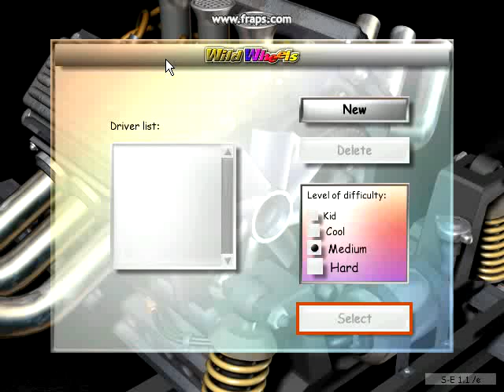E-Game Mini #1 - Wild Wheels - Baby Blocks And Mosh Pits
I had an e-game disc with hundreds of games on it so I decided to make short videos on a lot of them. This one is actually not bad but I didnt feel like playing it legitly lol. Thanks!